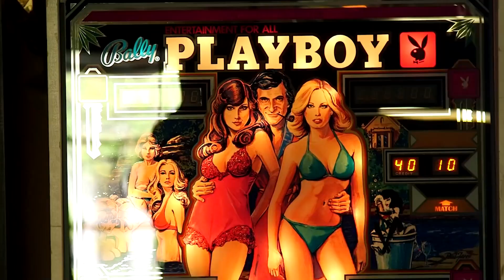Celebrities Who Were Banned From The Playboy Mansion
Today we're looking at Celebrities Who Were Banned From The Playboy Mansion